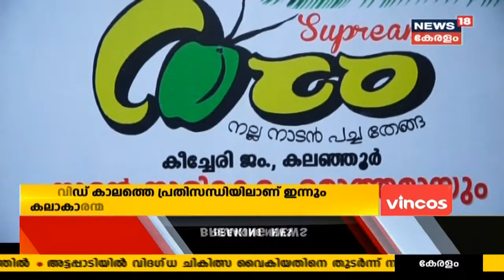കോവിഡ് കാലത്തെ പ്രതിസന്ധി മറികടക്കാൻ ബിസിനസിലേക്ക് കടന്ന് മിമിക്രി കലാകാരൻ Kalanjoor Santhosh